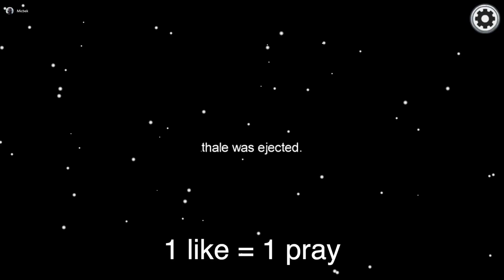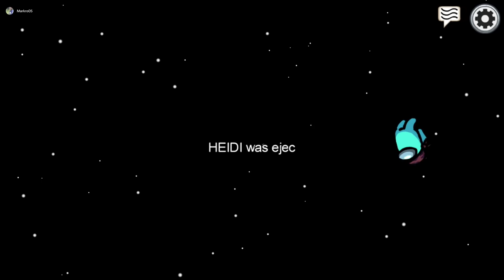Hvilken Skuespiller Er Den Beste Morderen? ☠️🩸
►Aldersmerking - 12 - Anbefalt for de over 12 år
► I denne videoen spiller vi Among Us med skuespillere fra serien KLASSEN, som går på NRK Super. Klarer vi 5000 Likes lager vi en del 2! November melder jeg meg på en NRK Serie og lager video av det!

► Gjester i denne videoen:

Andrea - @andreakopperud_
Malik - @malik.edo
Michael - @michaelbekkevold
Amalie - @amalielorch
Markus - @markus.rossa
Benjamin - @benjaminvalio
Alicia - @alicia.bjerke
Victor - @victorbkristiansen
Heidi - @heidisvartdal

Husk å følg de på instagram!